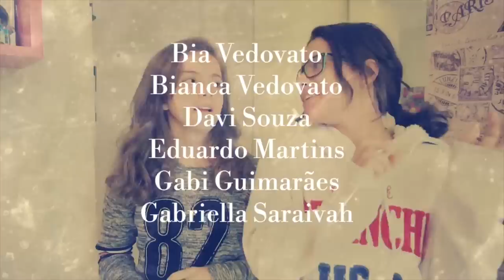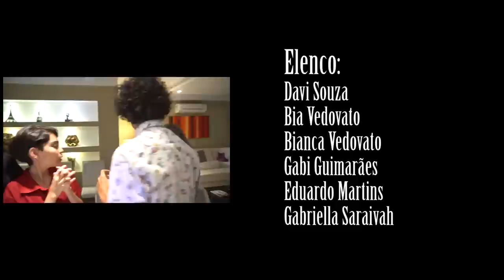10º Ep - 2ª Fase - ROLANDO UM CLIMA - Websérie Audição